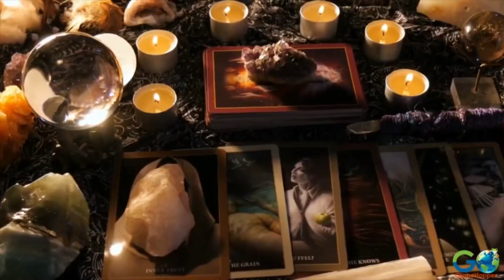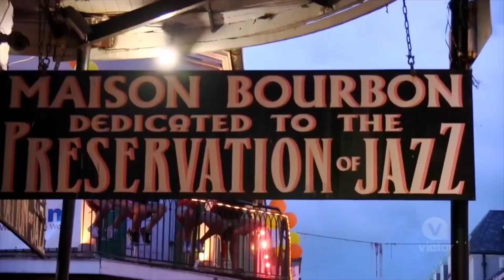Chateau De Theirry Hollywood Florida